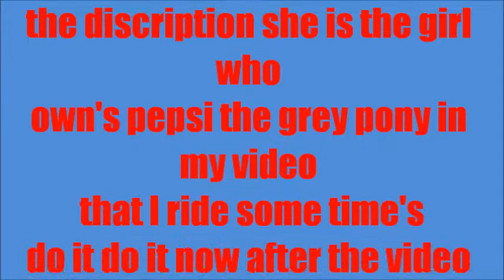subscribe to this chanel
youhave 2 sub her shes so funny